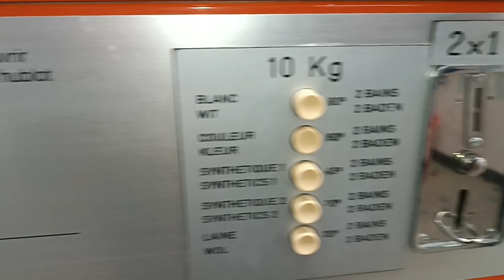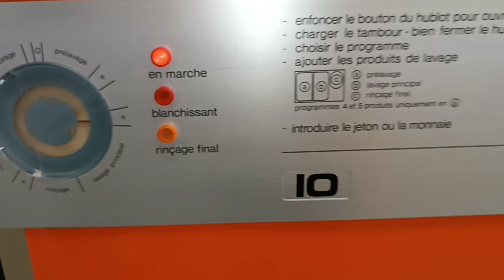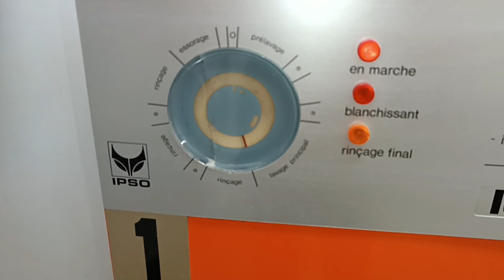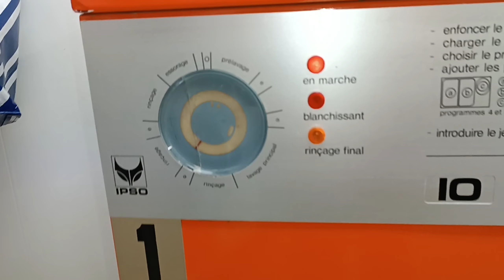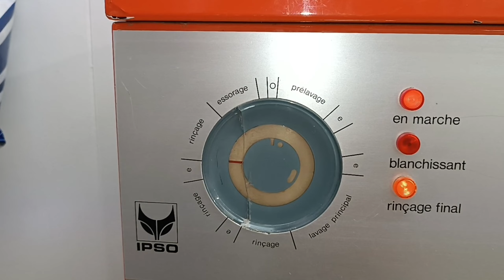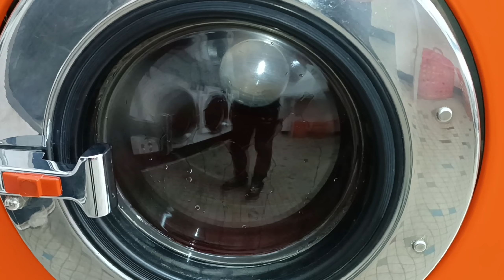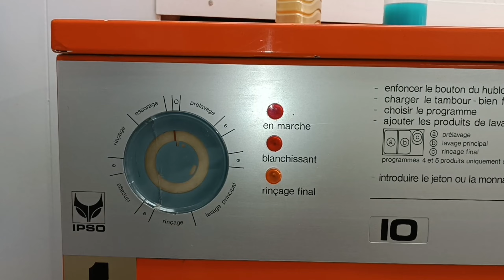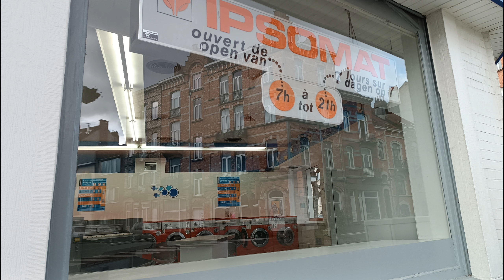1980s' IPSO WE125 Highspin hard mount commercial washer & primus 13KG stack dryer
Wash n dry episode 38

Hey! Welcome back to another video! Today we're washing for the second time in an old classic ipso WE125, this time with a primus dryer and on a different place.
This machine, and the place in general appear to be in great condition for their age! Now all that's needed for this machine, is new belts, new drum bearings and it will live for a very long time! Apart from these two things it's in mint condition!
It also did some great sudslock on the spins, always fun to see on these old machines and they handle them perfectly!

Ipsomat laundrette.

Program: 60C° 2 Baths (pre wash & main wash)

Load: 1 small duvet

Final spin max 750rpm (around there)

Very nice place overall, and very good maintained.

PARTS OF CYCLES:

0:00 Starting

0:48 Pre-wash

3:30 Spin after pre-wash

4:40 Timer skipping to main wash

4:45 Main wash

10:11 Drain (no spin)

10:41 First rinse

14:33 Spin after first rinse

16:00 Second rinse

19:30 Spin after second rinse

21:01 Third final rinse

25:25 Final spin

31:54 Anti-crease

32:25 Program done

33:09 Drying

36:25 End of drying & photos